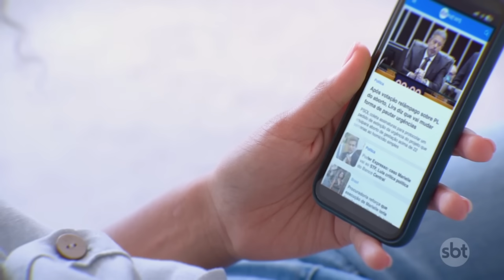Chuva congelada no RS e neve em SC: entenda as diferenças | Primeiro Impacto (10/07/24)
O frio mais intenso chegou nas regiões sul e sudeste do Brasil, derrubando as temperaturas. No Rio Grande do Sul, a expectativa é de chuva congelada na Serra Gaúcha. Já em Santa Catarina, a previsão é de neve em áreas altas das regiões serranas.